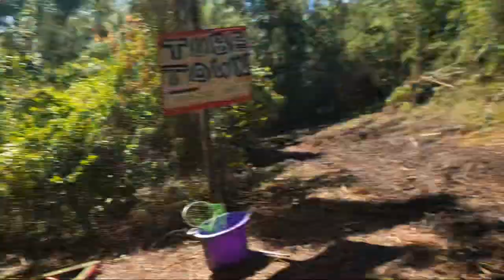What'cha Doing Willis? is live! in OTTER CREEK @ TUBE TOWN